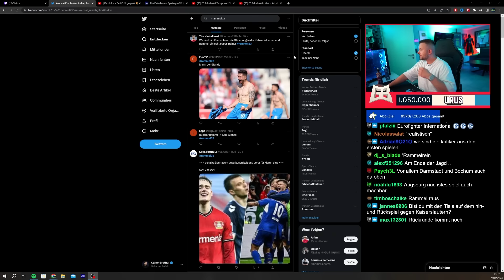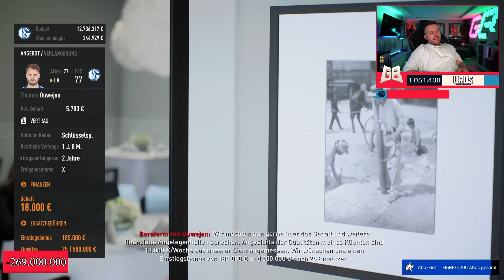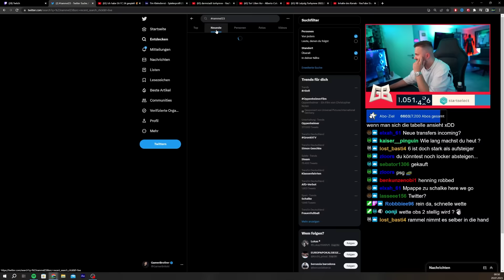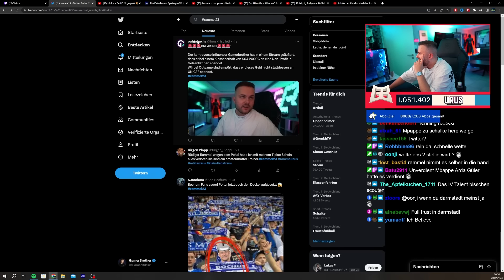Das ENDE der TRAUM HINRUNDE 😍 FIFA 23: Fc Schalke 04 Karrieremodus #07 🔥